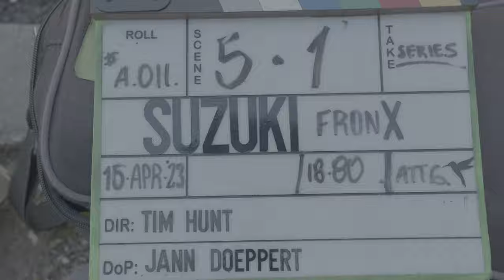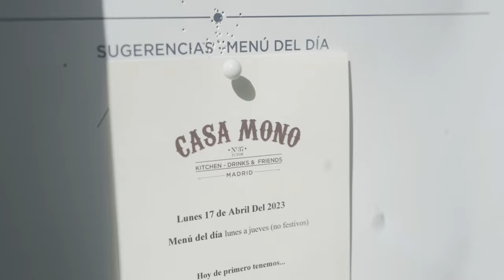Behind the scenes - Suzuki Fronx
Get an exclusive look behind the scenes of the Global Launch Ad Campaign for the Suzuki Fronx in Madrid, Spain. See how the magic was made!